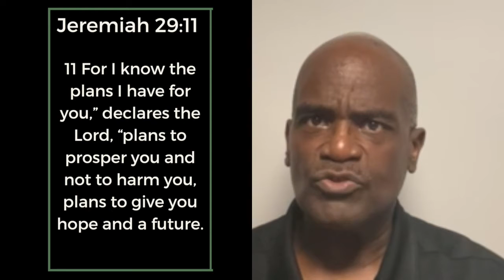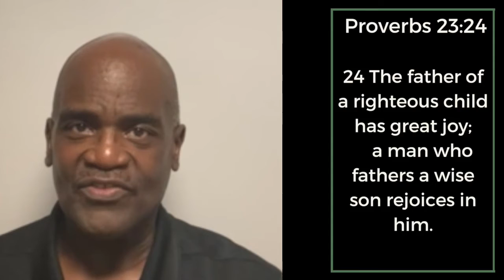6.16.22 ~ VPCOG is reaching beyond to walls to men V-Formation with Coach V "Children and Fathers"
Join Aubrey "Coach V" Volious for Fall in line a bi-monthly series. It's a real life, hard knocks, truth syrup segment designed to help men manage life things...God's way!

For more information about our ministry visit vpcog.org